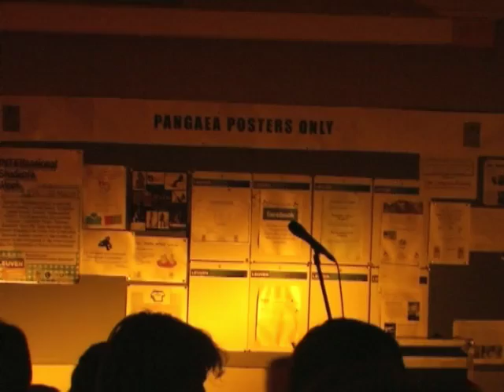Matthew Barton Stand-Up 18/3/10, Part 1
Matthew Barton performing standup at the IPSA/NFK Open Mic Night on March 18th, 2010. Part 1 of 2.